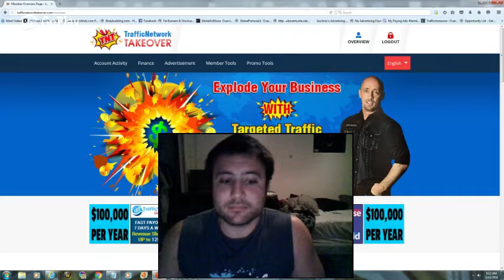traffic network takeover revshare how to buy ad packs - review of tnt - mastering ads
Our Services provide High Quality Traffic for Advertisers, Businesses and Online Entrepreneurs. We give you the opportunity to send your business to Thousands of highly targeted visitors quickly.

Long Term Sustainability is our Primary Objective!

Do not miss the High Quality Traffic and residual earnings that this site can offer.

Trusted Admin who has been internet marketing for most of his life. The most complete and sustainable revenue sharing company on the internet.

traffic network takeover revshare how to buy ad packs